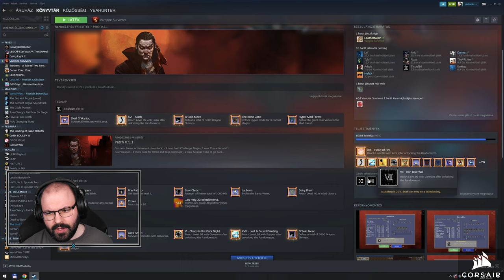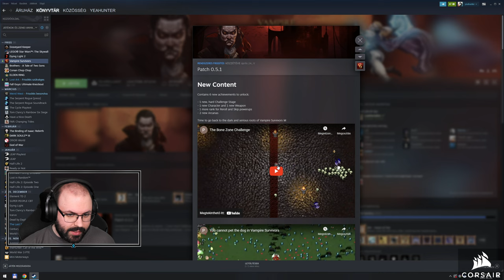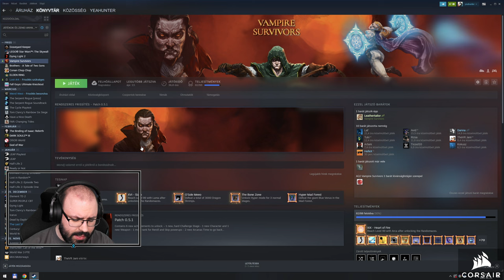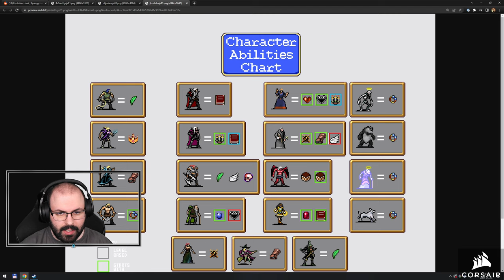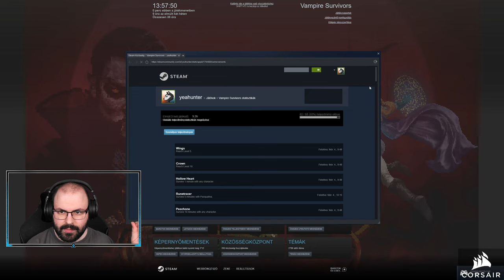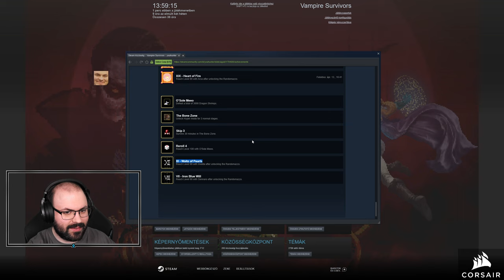🔥 Új patch | Vampire Survivors (PC - Steam - Early Access - 0.5.1) #12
Időbélyegek

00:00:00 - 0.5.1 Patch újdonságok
00:02:26 - Érdekességek
00:04:36 - Új acsik, új unlockok, és hiányzó kollekcióim
00:09:11 - 0. run: Gennaro (Gallo Tower - Hyper)
00:10:15 - 1. run: O'Sole Meeo (The Bone Zone - Hyper)
00:52:57 - 2. run: Gennaro (The Bone Zone - Hyper)
01:34:58 - 3. run: Imelda (Inlaid Library - Hyper)
02:23:06 - 4. run: O'Sole Meeo (Inlaid Library - Hyper)
03:04:49 - Elköszönés